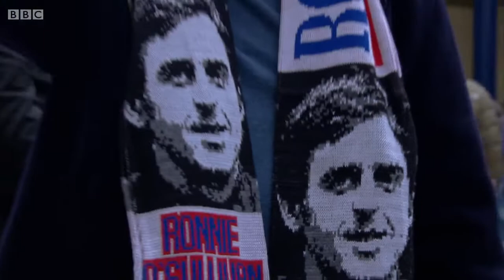2015 Dafabet Masters - Day 3 - Ronnie O'Sullivan vs Ricky Walden [BBC]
The 2015 Dafabet Masters was a professional non-ranking snooker tournament that took place between 11 and 18 January 2015 at the Alexandra Palace in London, England.